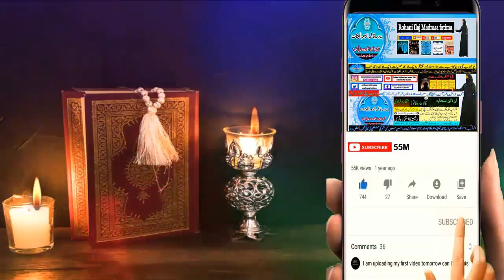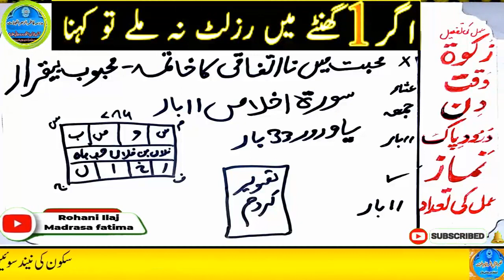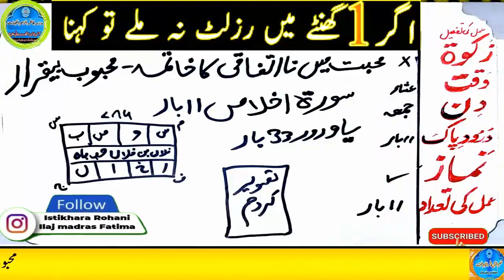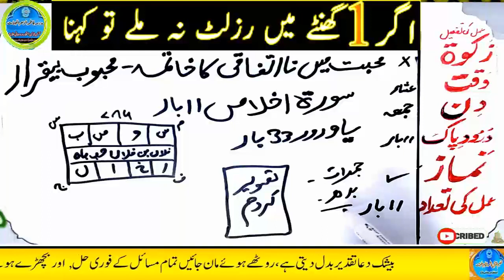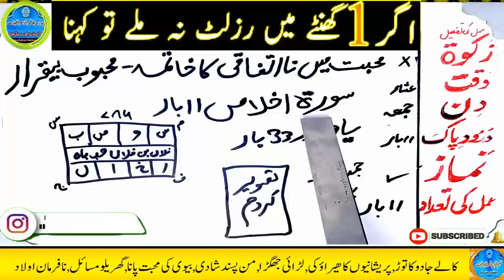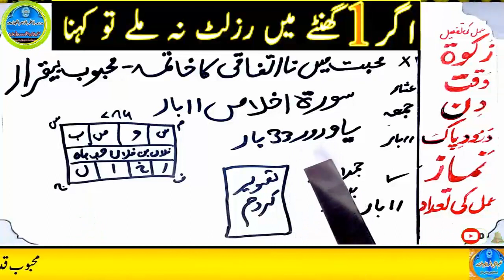mohabbat ka wazifa, wazifa for love, love marriage, mohabbat ka wazifa aag jesa, mohabbat ka taweez